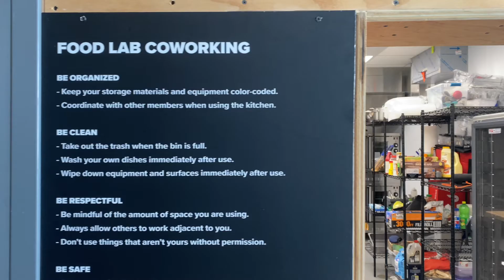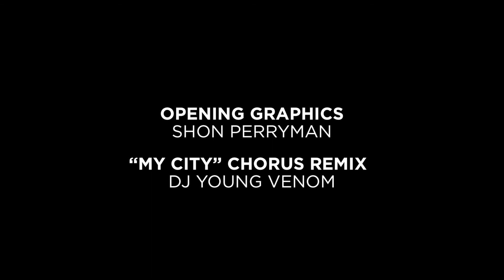My City TV: Chloe Sumrall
Food entrepreneur Chloe Sumrall began Coco's Multi-Culti at Cultivation Food Hall in May. Now, the lifetime foodie is embarking on a new adventure that will have her popping up all over the city.